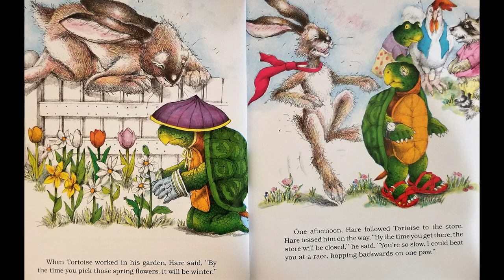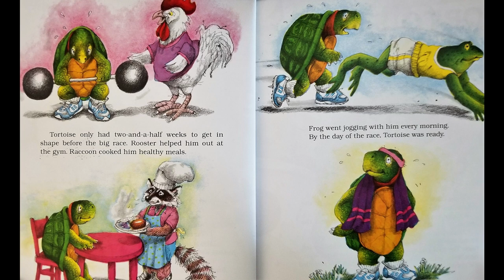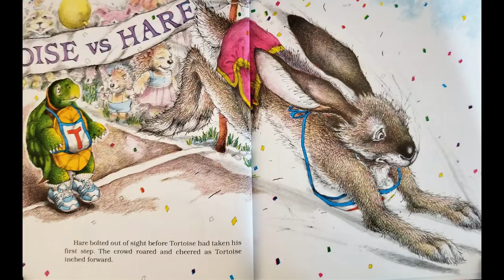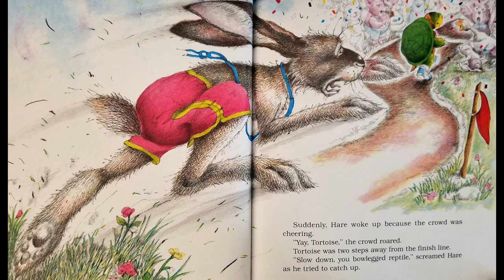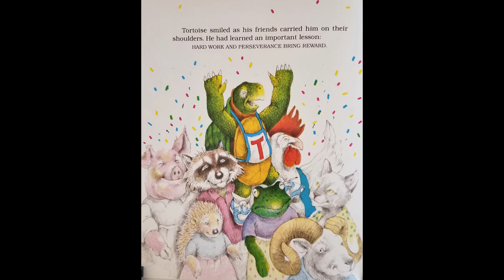The Tortoise and The Hare | Children's Book Read Aloud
Does slow and steady actually win the race? Let's find out!
An Aesop Fable adapted and illustrated by Janet Stevens